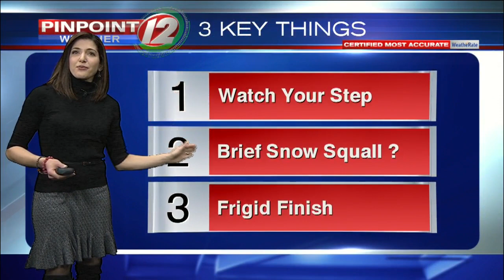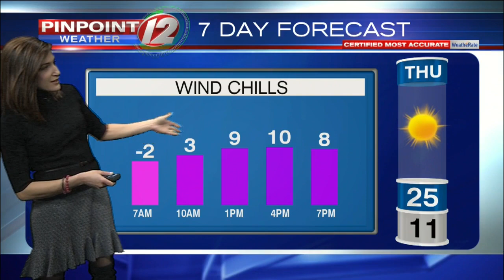Pinpoint Weather 12 Forecast